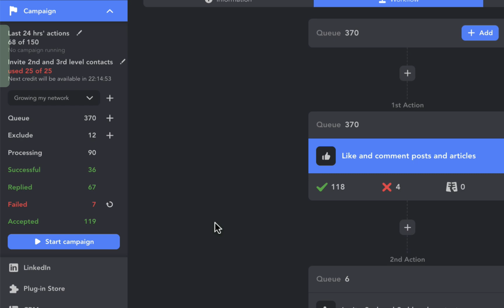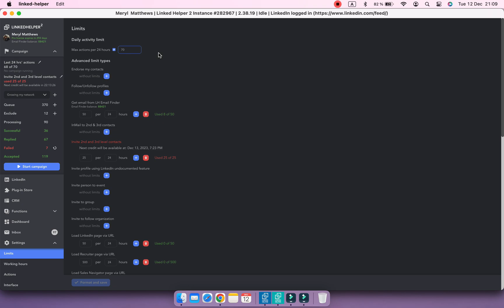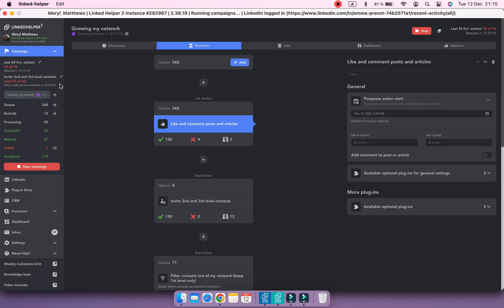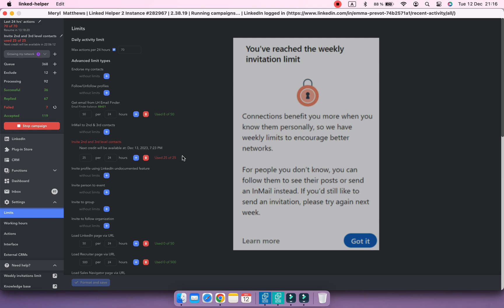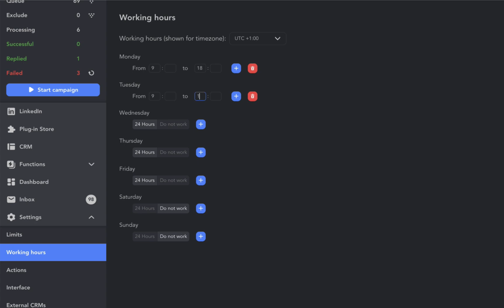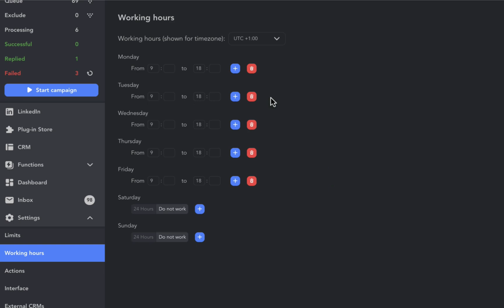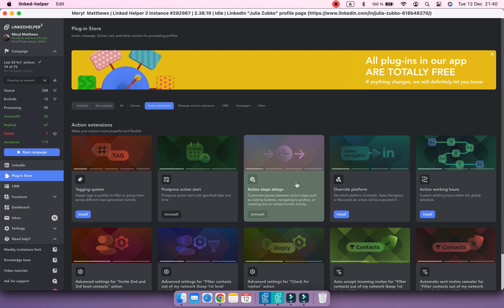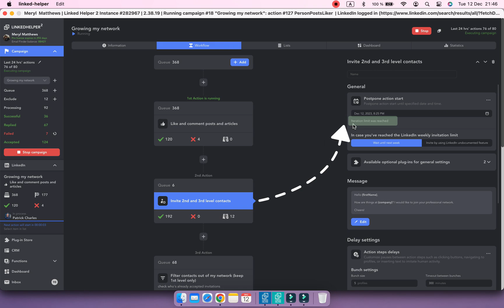Limits & Working Hours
This video will guide you through essential practices for setting up limits and schedule in Linked Helper to ensure the safety and efficiency of your LinkedIn account. Learn how to work within daily limits, set advanced limits for specific actions, create a work schedule to prevent parallel activity, and tailor action steps delays to control campaign activities precisely.

00:00 Intro
00:19 Overall activity limit
2:41 Advanced limits
4:24 Working hours
6:21 Action steps delays

What kind of limits should I use?